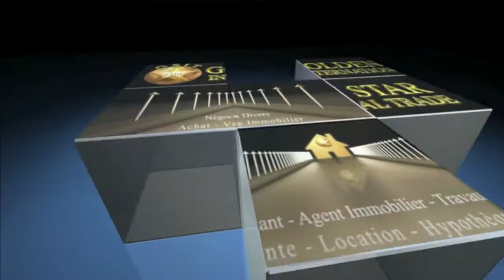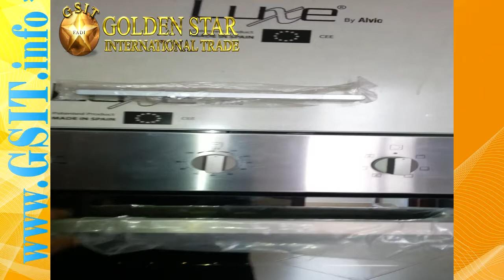Kenitra appartement a vendre - (0607070707) VA-06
Au centre ville de kenitra pré de la gare al madina Appartement a vendre 4eme et 6eme etage  avec un surface de 155 M²,  nombre de chambre 3 la chambre de nuit avec salle de bain  - 2 salon -  2 salle de bain - cuisine équipée avec balcon

--Prix: 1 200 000 DH
في وسط مدينة القنيطرة بالقرب من محطة القطار المدينة شقة للبيع مساحتها 155 متر في الطابق الثاني عدد الغرف 3 وصالتين غرفة النوم مع حمام خاص ( كجناح فندقي لزوجين) حمامين في الشقة + مطبخ مجهز مع بالكون + الشقة جديدة

الثمن : 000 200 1 درهم
GSIT KENITRA